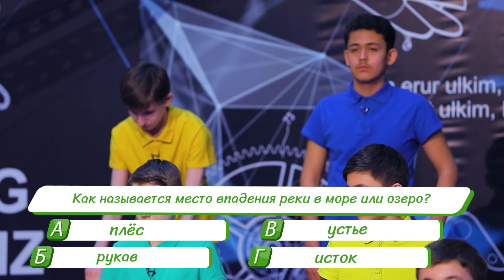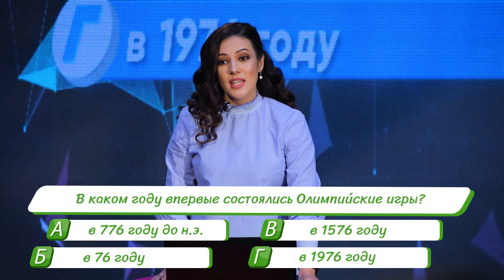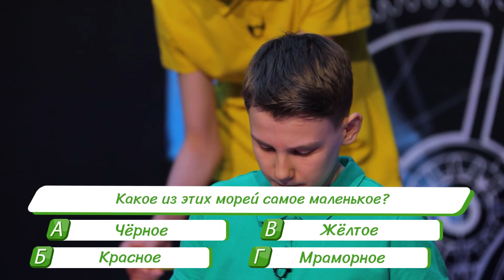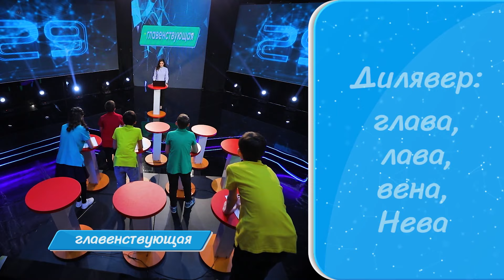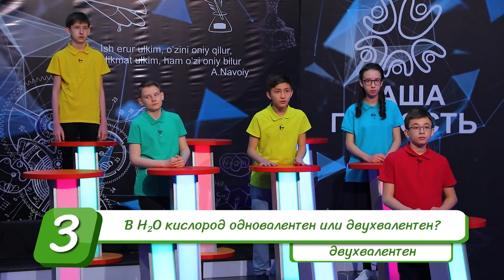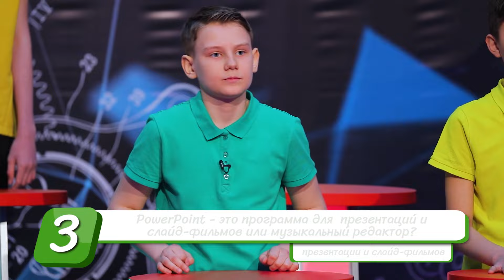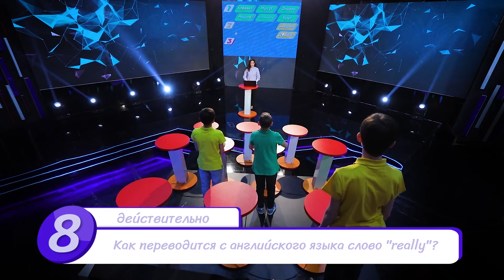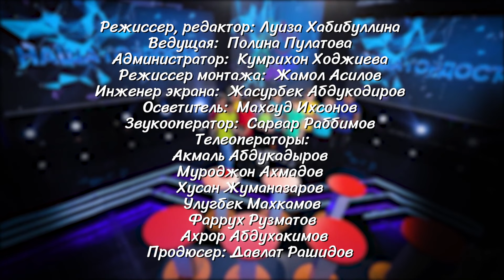НАША ГОРДОСТЬ - 7 КЛАСС 7 ВЫПУСК